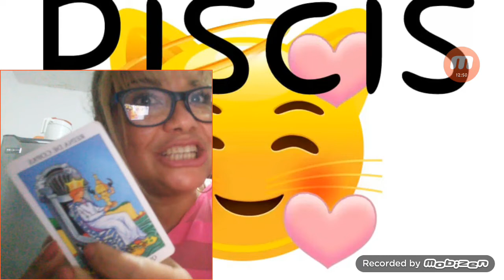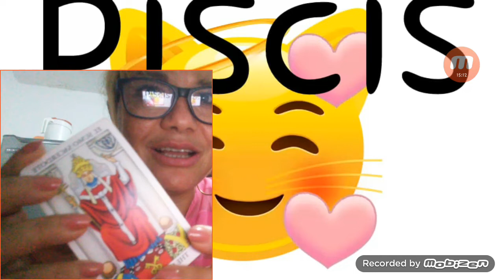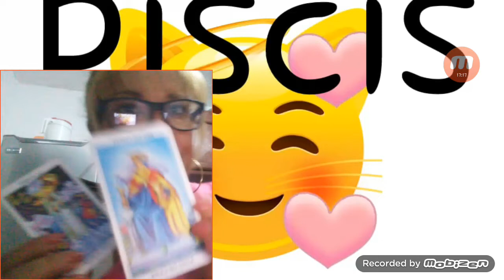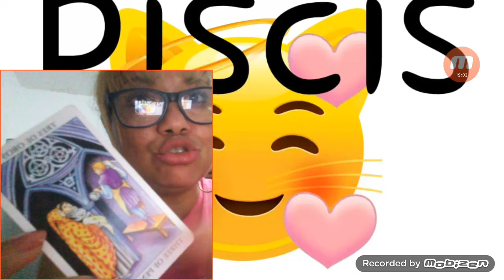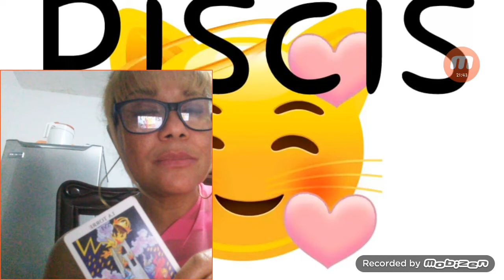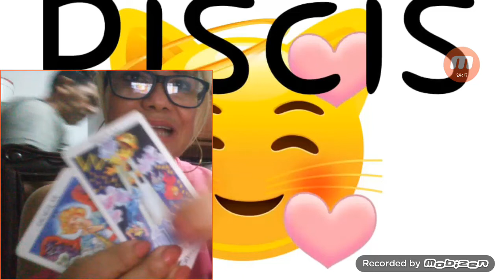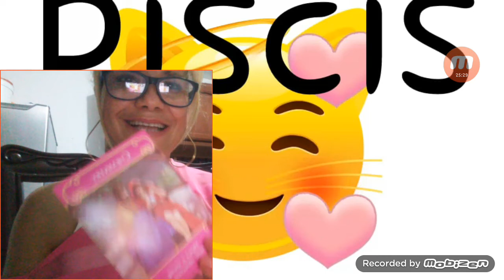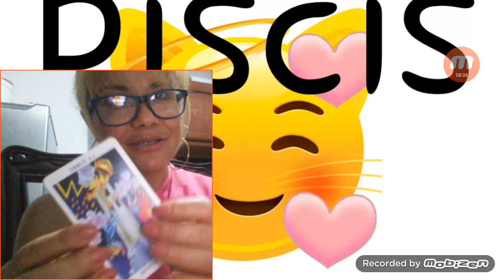PISCIS AMOR DEL 22 AL 30 DE NOV.2020.TU EN LA TORRE.TU PERSONA EN UN CRECIMIENTO ESPIRITUAL.SANANDO.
ESTE VIDEO ES MAYORES DE 18 AÑOS.RECUERDA SON TIRADAS GENERALES TOMA LO QUE RESUENE CON TIGO Y LO DEMÁS SUELTALO AL UNIVERSO.